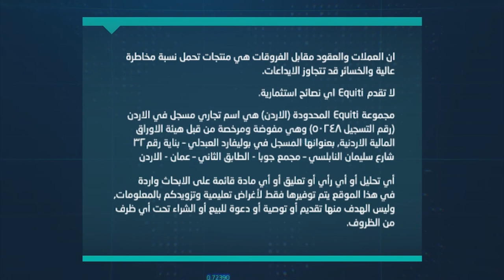ما هي أسباب ارتفاع الدولار الأمريكي وهل تشهد الليرة التركية المزيد من التراجع؟